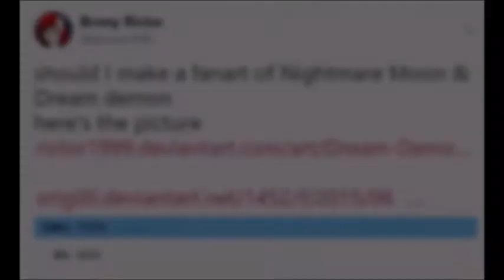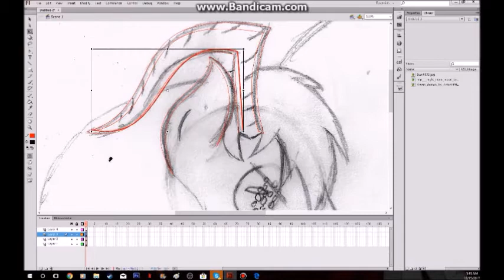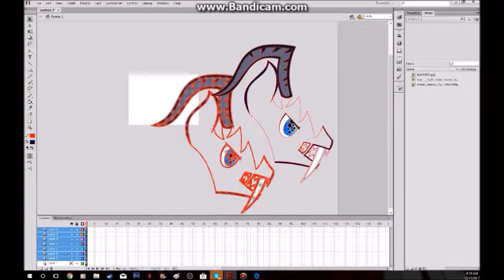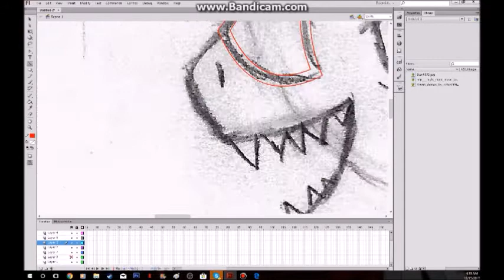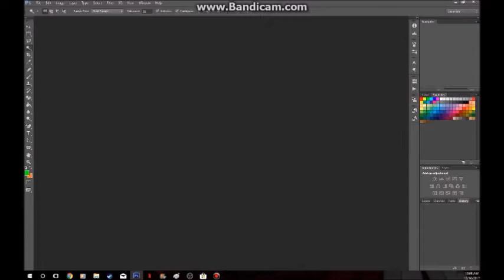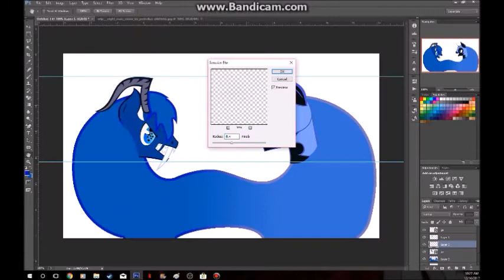MLP - Nightmare Moon & Dream Demon [Speed Art]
I never draw my dream demon of a picture so I hope you guys like this one